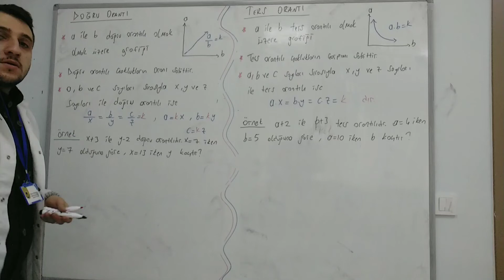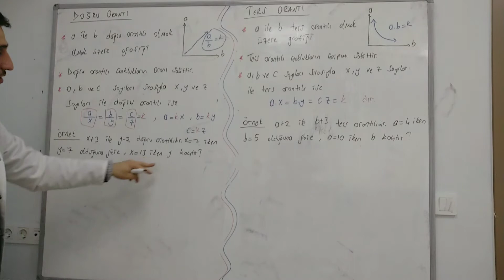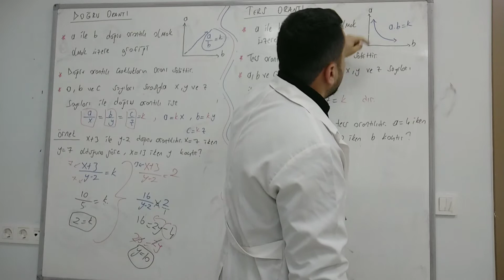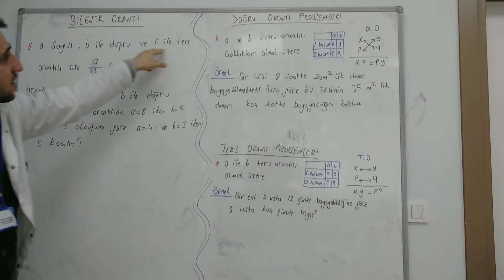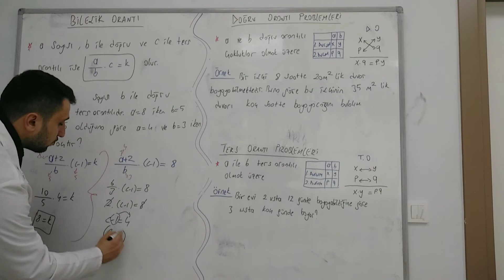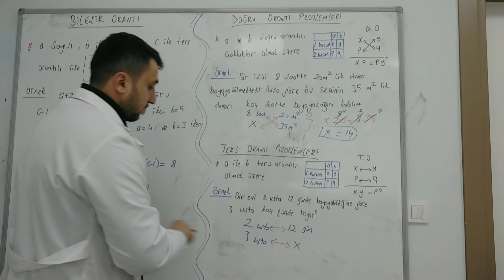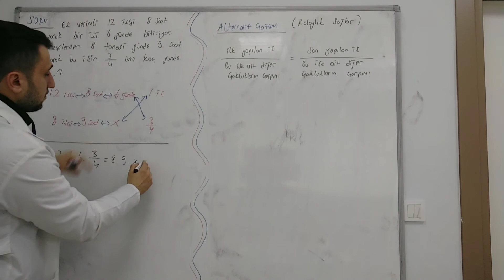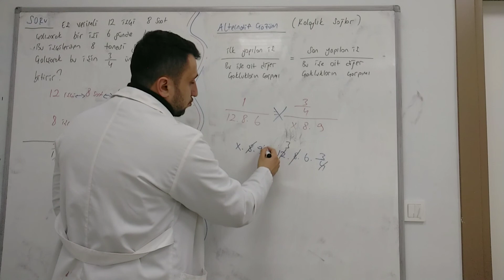11.SINIF TM - TYT MATEMATİK DOĞRU ORANTI- TERS ORANTI - 25 MART 2020 ÇARŞAMBA